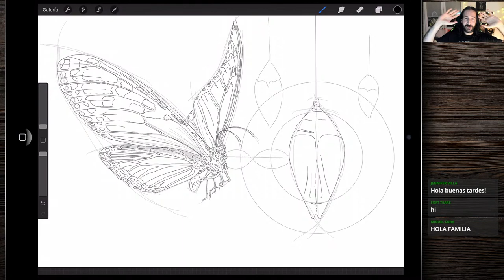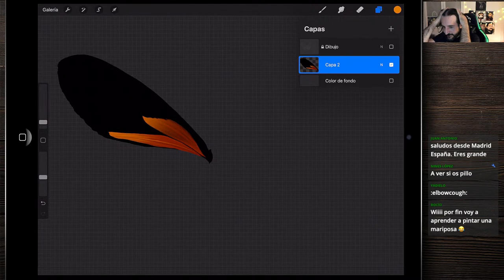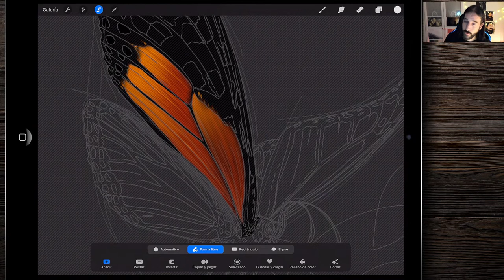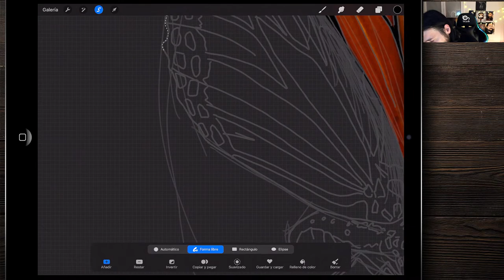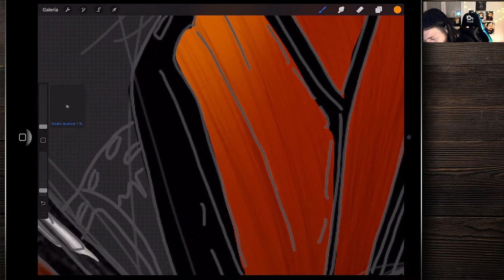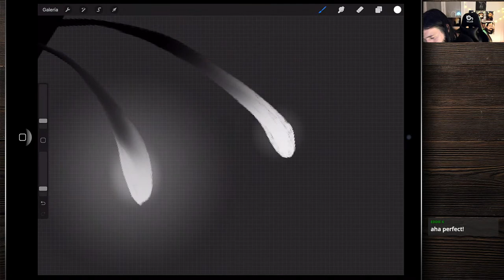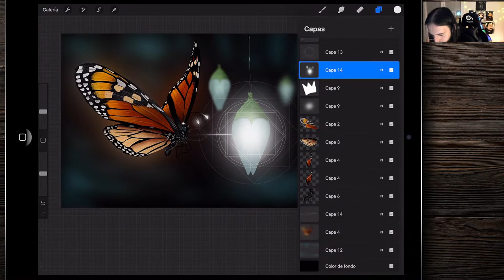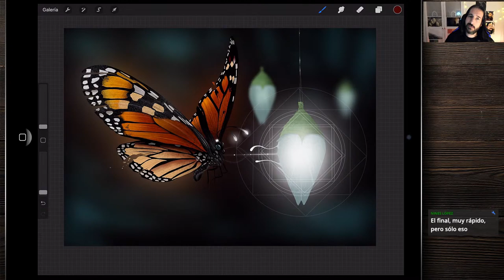Pintamos una mariposa :)